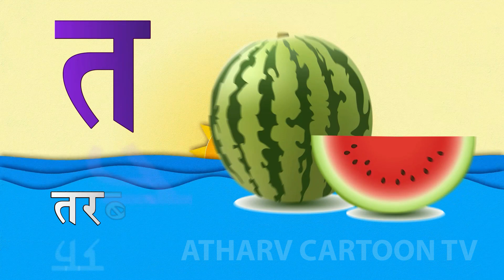क से कबूतर,ख से खरगोश,ग से गमला,हिंदी वर्णमाला,कखग,हिंदीस्वरव्यंजन,अआइई, k se kabutar,अ से अनार#kids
Atharv Cartoon TV- Learn your kids Nursery Rhymes, ABCD Alphabet, Numbers, Colours for kid's, Multiplication, Tables for kid's in easy way kid's learning videos.